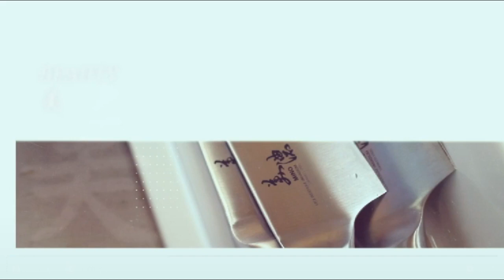Atomy Mino Knife & Mino Scissors Ad - English